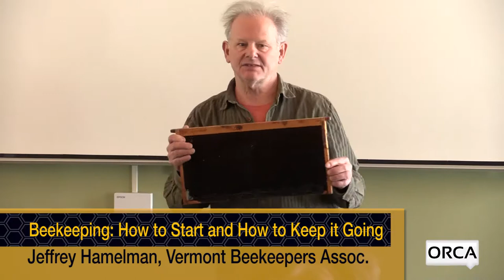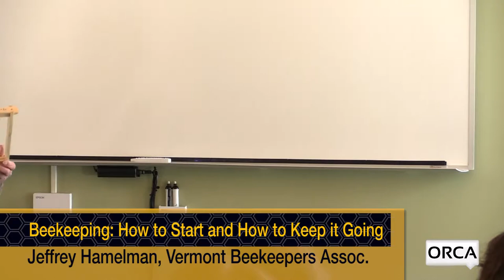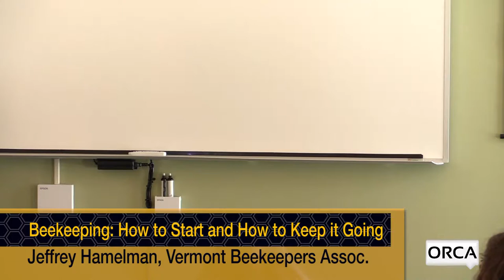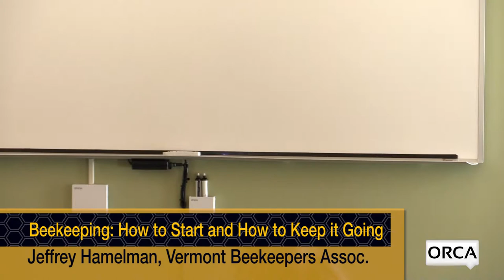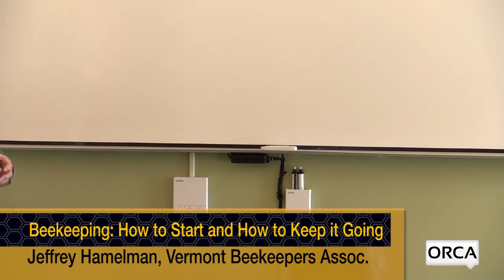UVM Extension Master Gardener - Beekeeping - Jeffrey Hamelman